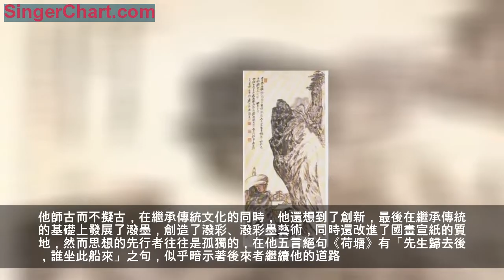藝術巨匠張大千收徒需要行跪拜禮，相比田老師的跪拜禮顯得樸素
張大千（Chang Dai-Chien），男，四川內江人，祖籍廣東省番禺，1899年5月10日出生於四川省內江市中區城郊安良里的一個書香門第的家庭，中國潑墨畫家，書法家。
20 世紀50年代，張大千遊歷世界，獲得巨大的國際聲譽，被西方藝壇贊為「東方之筆」。
他與二哥張善子昆仲創立「大風堂派」，是二十世紀中國畫壇最具傳奇色彩的潑墨畫工。特別在山水畫方面卓有成就。後旅居海外，畫風工寫結合，重彩、水墨融為一體，尤其是潑墨與潑彩，開創了新的藝術風格，因其詩、書、畫與齊白石、溥心畲齊名，故又並稱為「南張北齊」和「南張北溥」，名號多如牛毛。與黃君璧、溥心畲以「渡海三家」齊名。二十多歲便蓄著一把大鬍子，成為張大千日後的特有標誌。
他曾與齊白石、徐悲鴻、黃君璧、黃賓虹、溥儒、郎靜山等及西班牙抽象派畫家畢卡索交遊切磋
1919年，張大千從日本京都公平學校歸國，向父母提出要到上海拜師學習書畫，父母反對。在這個決定張大千今後命運的關鍵時刻，張善子站到了弟弟一邊，支持他到書畫家薈萃的上海拜師。「
張善子對其弟的支持，還表現在不斷地攜帶當時還名不見經傳的八弟出入上海灘上的文人雅集，利用各種場合，把八弟引薦給藝苑前輩名流，諸如陳散原，傅增湘，黃賓虹，齊白石，柳亞子，葉恭綽，謝玉岑，郎靜山等等，張大千都是通過張善子的引薦而得以結識的。」張大千在上海很快就能露出頭角，與這些藝苑前輩名流的提攜分不開。 張善子在中國畫壇上也是個很有成就的畫家。

和許多畫家一樣，張大千也同樣經歷了描摹之路。在近代像大千那樣廣泛吸收古人營養的畫家是為數不多的，他師古人、師近人、師萬物、師造化，才能達到「師心為的「的境界。他師古而不擬古，在繼承傳統文化的同時，他還想到了創新，最後在繼承傳統的基礎上發展了潑墨，創造了潑彩、潑彩墨藝術，同時還改進了國畫宣紙的質地，然而思想的先行者往往是孤獨的，在他五言絕句《荷塘》有「先生歸去後，誰坐此船來」之句，似乎暗示著後來者繼續他的道路。[9]

他曾用大量的時間和心血臨摹古人名作，特別是他臨仿石濤和八大山人的作品更是惟妙惟肖，幾近亂真，也由此邁出了他繪畫的第一步。他從清代石濤起筆，到八大山人，陳洪綬、徐渭等，進而廣涉明清諸大家，再到張大千人物畫作(38張)宋元，最後上溯到隋唐。他把歷代有代表性的畫家一一挑出，由近到遠，潛心研究。然而他對這些並不滿足，又向石窟藝術和民間藝術學習，尤其是敦煌面壁三年，臨摹了歷代壁畫，成就輝煌。這些壁畫以時間跨度論，歷經北魏、西魏、隋、唐、五代等朝代。如多年前香港市場中曾出現一件署名為元四大家之一的古畫，便是張大千「仿古作」，拍出接近200萬元的高價。

讀書對畫家來說是非常重要的。他平時教導後輩：「作畫如欲脫俗氣、洗浮氣、除匠氣，第—是讀書、第二是多讀書，第三是須有系統、有選擇地讀書。畫畫和讀書都是大千的日常生活。過去是如此，借居網獅園後更是這樣，朝夕誦讀，手不釋卷。在外出旅途的車中船上，大千也都潛心閱讀。一次，大千從成都到重慶，友人托他帶一本費密的《荒書》。到家後，大千即把路上看完的《荒書》內容、作者的見解、生平以及這位明末清初的四川學者和石濤的關係，如數家珍地娓娓道來，實在令人驚訝。因為這是一本藝術之外的學術著作。讀書的習慣一直伴隨到大千晚年。他常說，有些畫家捨本逐末，只是追求技巧，不知道多讀書才是根本的變化氣質之道。大千讀書涉獵很廣，經史、子、集無所不包，並不只限於畫譜、畫論一類的書。

張大千除了擅長山水、人物、花卉、翎毛以外，在書法方面比較欠缺，這應是他的遺憾。他早期師從清代晚期的著名書法家李瑞清、曾農髯，形成自己細秀，方平，略帶隸書味的書風，二十世紀三十年代以後，張大千先生的書法開始醞釀變化。他轉學多師，學習魏碑，《瘞鶴銘》，參以宋代大家黃山谷的筆勢，學習石濤筆法剛勁，不拘一格的書風。他的書法藝術在繼承傳統的基礎上，融合了山水畫的意境，不是一味地追求表面上的張揚外露和劍拔弩張，而是使力與感情相融合，平中求奇，使他的書法勁拔飄逸，外柔內剛，張大千筆力遒勁而秀逸的自家風格，被後人稱為「大千體」。
張大千是全能型畫家，其創作達「包眾體之長，兼南北二宗之富麗」，集文人畫、作家畫、宮廷畫和民間藝術為一體。於中國畫人物、山水、花鳥、魚蟲、走獸，工筆、無所不能，無一不精。詩文真率豪放，書法郎靜山攝《張大千像》勁拔飄逸、外柔內剛、獨具風采。
張大千是二十世紀中國畫壇最具傳奇色彩的國畫大師，無論是繪畫、書法、篆刻、詩詞都無所不通。早期專心研習古人書畫，特別在山水畫方面卓有成就。後旅居海外，畫風工寫結合，重彩、水墨融為一體，尤其是潑墨與潑彩，開創了新的藝術風格。他的治學方法，值得那些試圖從傳統走向現代的畫家們借鑑。
在20世紀的中國畫家中，張大千無疑是其中的佼佼者，畫意境清麗雅逸。」他才力、學養過人，于山水、人物、花卉、仕女、翎毛無所不擅，特別是在山水畫方面具有特殊的貢獻：他和當時許多畫家擔負起對清初盛行的正統派復興的責任，也就是繼承了唐、宋、元畫家的傳統，使得自乾隆之後衰弱的正統派得到中興。「
張大千的《山水圖軸》
張大千與第三位夫人
張大千和四夫人徐雯波
張大千和徐雯波（中）的合影
溥心畲(右)和張大千在台灣
林青霞拜訪張大千
張大千夫人拜師禮
張大千與夫人和友人合影
張大千與他的夫人在華盛頓